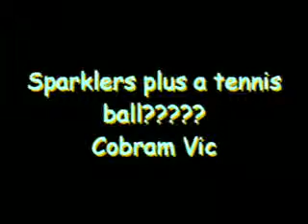Sparklers Plus a Tennis Ball???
Cobram, VIC